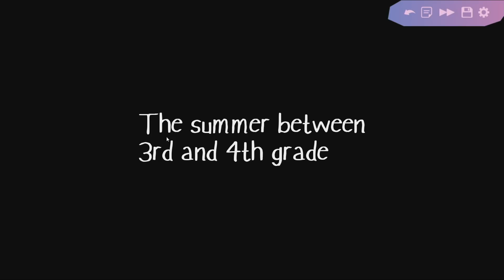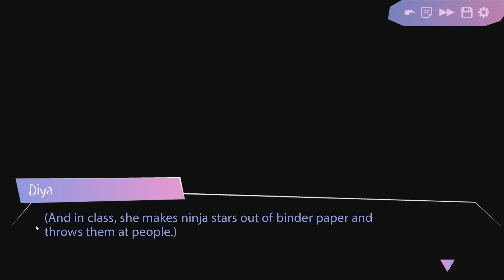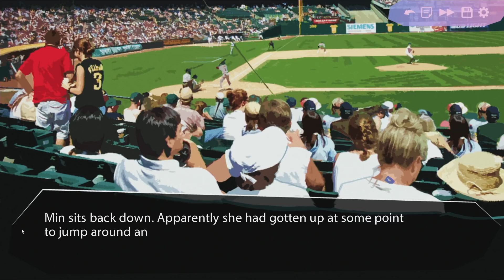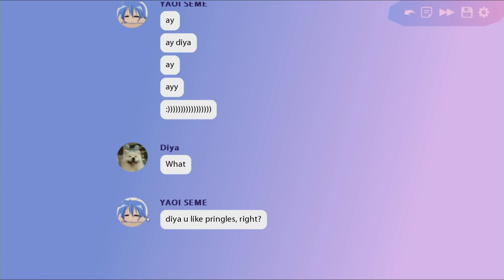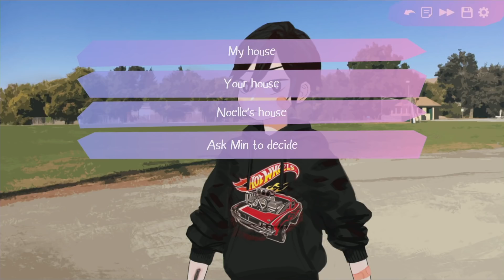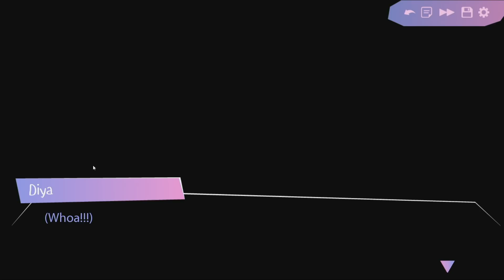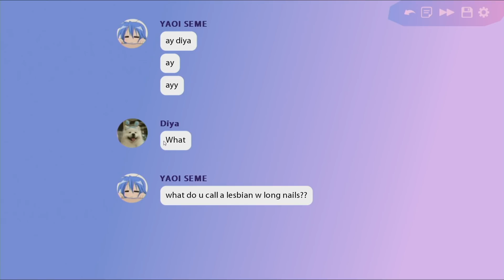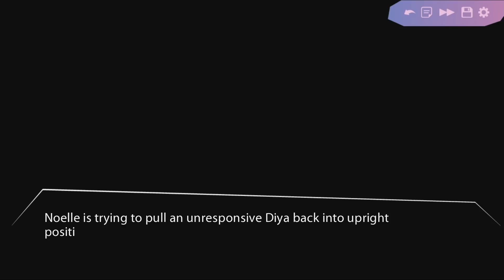The Dating Games - Episode 05: Butterfly Soup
You know that can't eat, can't sleep, reach for the stars, over the fence, world series kind of stuff? That's a metaphor for love. But it's also a metaphor for baseball. But it's ALSO a quote from a Mary-Kate and Ashley movie.